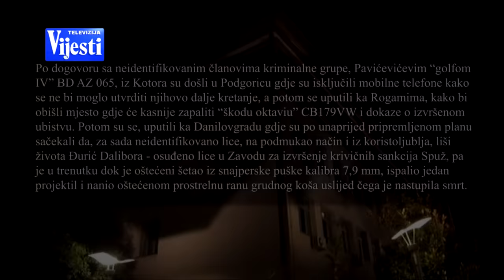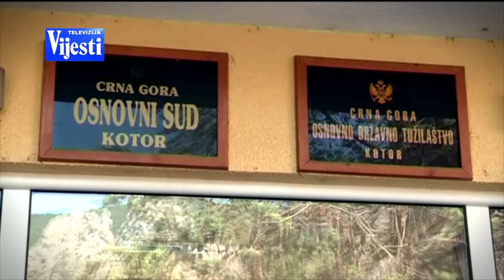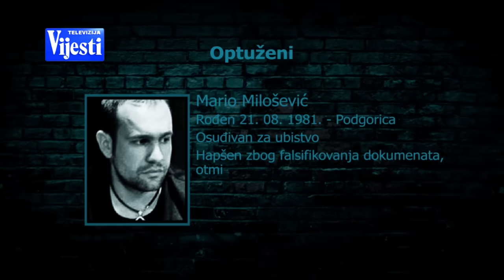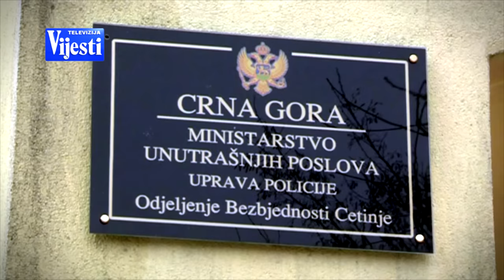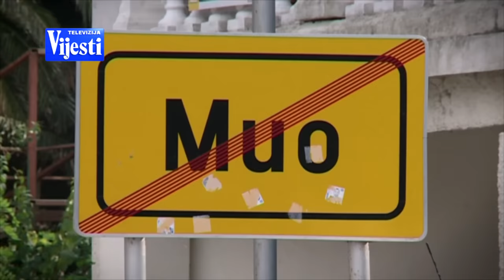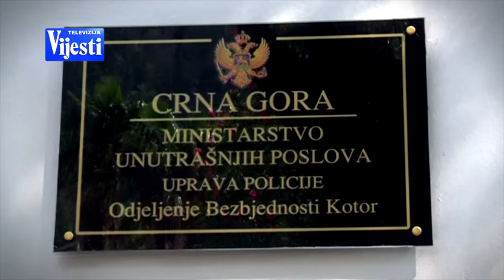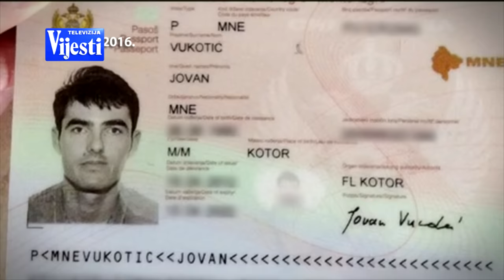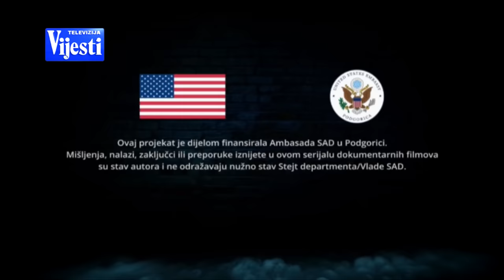PUT OSVETE - epizoda 4: Ubistvo koje je uzdrmalo cijelu državu | Vijesti Online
Pogledajte sve o ubistvu koje je uzdrmalo cijelu državu, ali i pokazalo da kriminalci nigdje nijesu sigurni. Naša televizija prikazuje i kako su u ratu škaljarskog i kavačkog klana koji traje godinama, ubijeni Cetinjanin Radomir Đuričković, Budvanin Đorđe Boreta, ali i nevina žrtva mafijaškog obračuna - doktor Dragan Neno Zečević.

Istraživali smo i da li je utvrđeno ko je podmetnuo eksplozivnu napravu ispod automobila bivšeg policajca Marka Martinovića, zaduženog za bezbjednost vođa škaljarskog klana.

"Put osvete", autorke Svetlane Đokić, je serijal nastao u produkciji Televizije Vijesti u okviru projekta koji je podržala ambasada Sjedinjenih Američkih Država u Crnoj Gori.

Ekskluzivni serijal je nastao višemjesečnim prikupljanjem podataka o ratu u kojem je ubijeno skoro 50 ljudi .